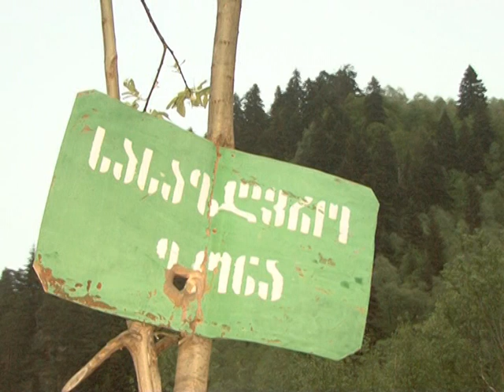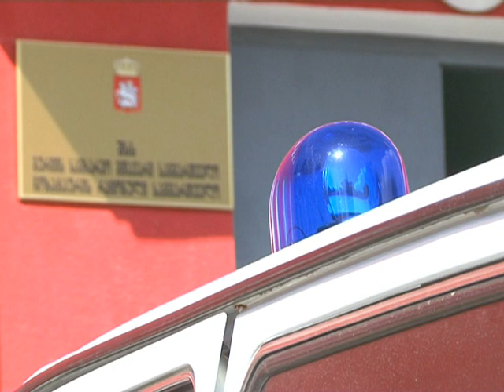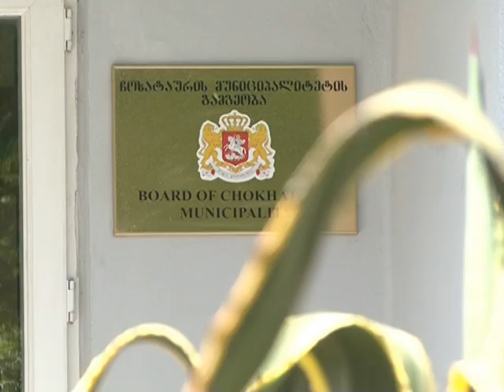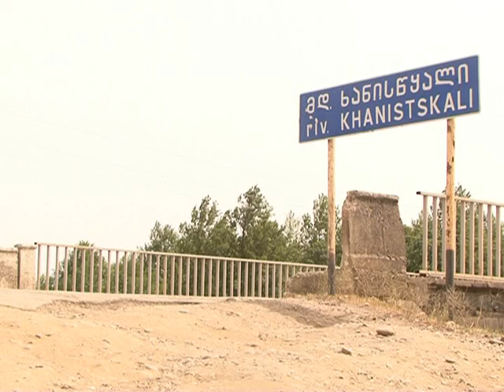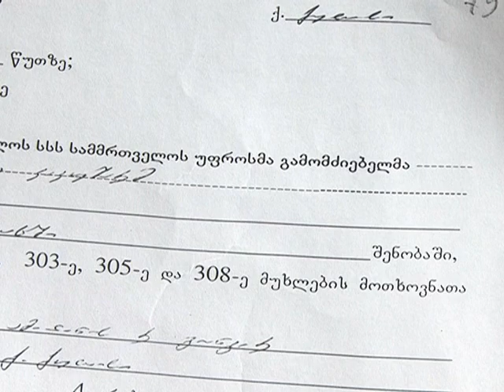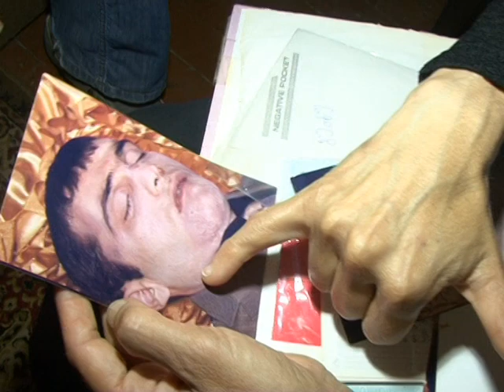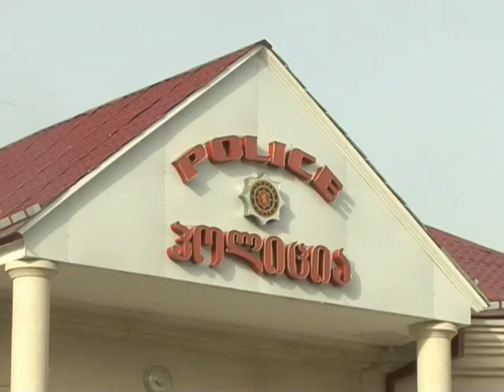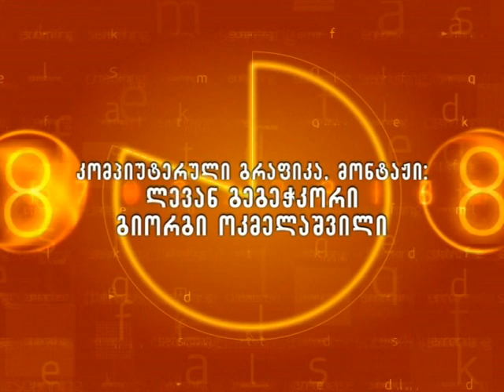კვირის რეპორტაჟი, სტუდია GNS, 2009 წელი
1. ხიდის აფეთქება რაჭის სოფელ გლოლაში
2. ძალოვნები ჩიხატაურში და ძალადობა ჟურნალისტზე
3. სპეცოპერაცია ვარციხის ხიდთან

Investigation Studio GNS 2009 Georgia